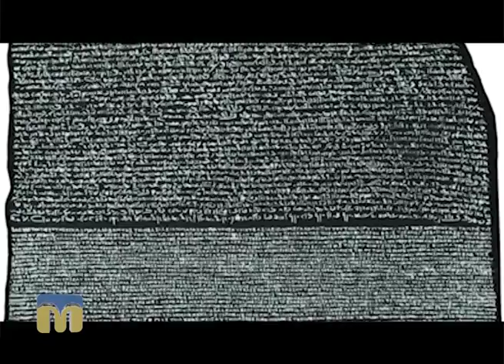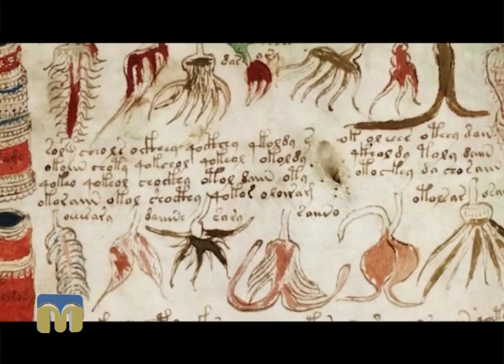Новий день - Незвичне про звичне 15.08.2016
До дня археології - Незвичайна археологія.

Автор: Алла Жигадло.